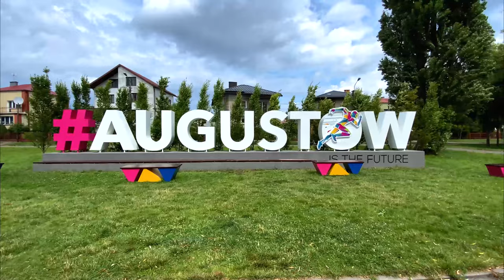AUGUSTÓW – rejs i Beata z Albatrosa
Wypływamy w rejs po Kanale Augustowskim i wyruszamy na poszukiwanie Beaty z Albatrosa.

W Augustowie można odpocząć, można pływać w pław, żeglować, opalać się na molu radiowej Trójki ale i popłynąć statkiem wycieczkowym po kanale Augustowskim. Poza tym można posiedzieć z Beatą Janusza Laskowskiego, a potem zjeść kiszkę.

Miłego dnia :)

RobiMy Podróże na dwóch nogach i czterech kołach

Muzyka:
Artlist